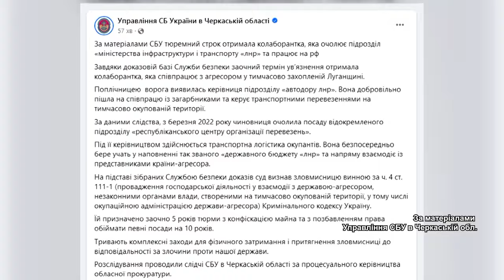Чергова колаборантка, яка працює на рф, отримала тюремний строк